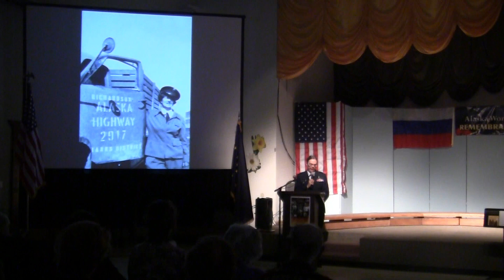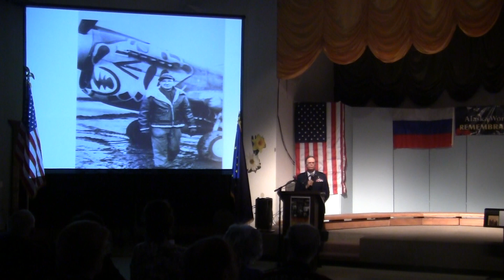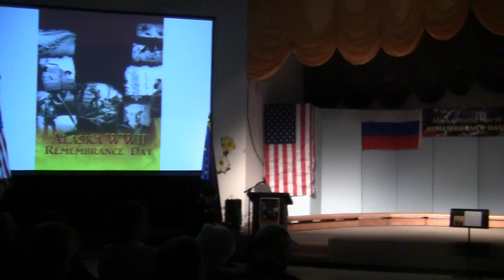Alaska World War II Remembrance Day - May 9, 2013 - Part 2.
"Alaska World War II Remembrance Day" presented by the Alaska Veterans Museum (AVM) and the Russian American Colony Singers (RACS) from Anchorage, Alaska, USA. We dedicate this event to the 70th anniversary of the Battle of Attu, the only WW II ground combat on the US territory. Alaska WWII Remembrance Day program presents our perspective on Alaska WW II history with an attempt to give factual and objective view of the events and engage the audience with history through the performing arts.
LOCATION: St. Patrick's Parish Hall, 2111 Muldoon Rd., Anchorage, AK.
VIDEO MADE BY: Fyodor Soloivew